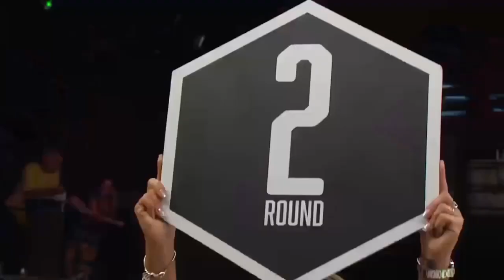Bittencourt vs Torquato Dec 2022